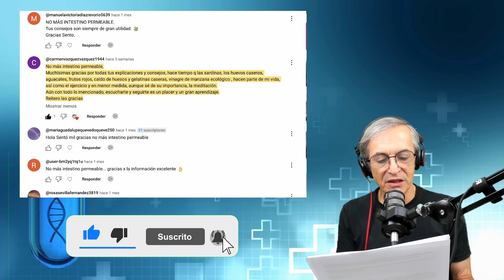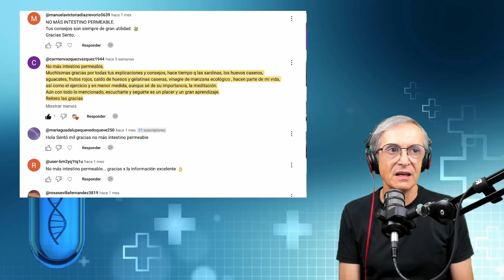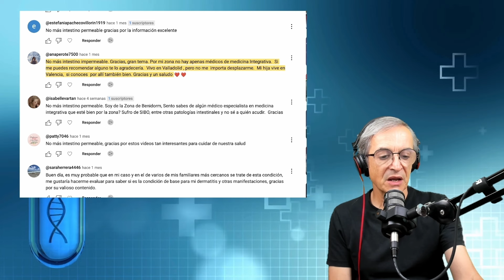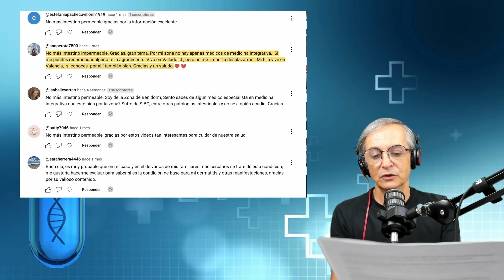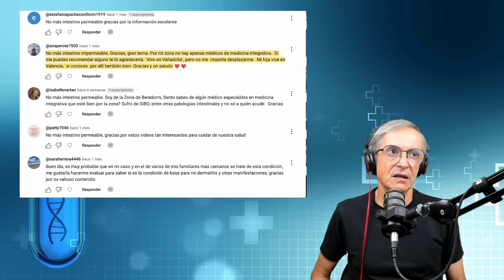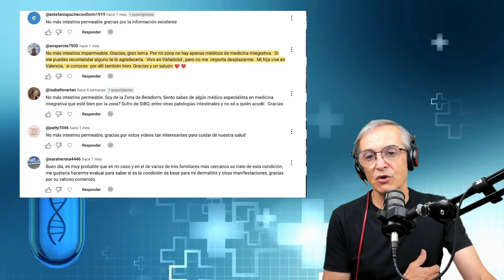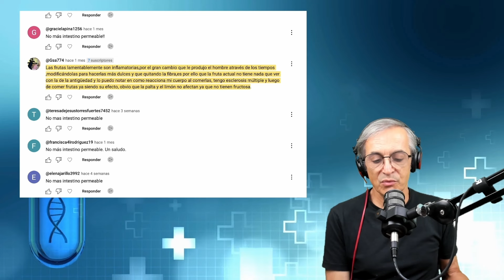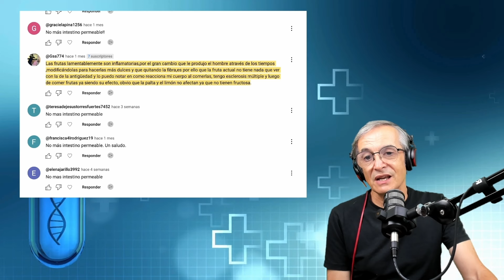Mejora tu Salud Intestinal: Consejos y Recomendaciones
Descubre cómo mejorar tu salud intestinal con una dieta equilibrada, recomendaciones de médicos de medicina integrativa y consideraciones sobre el consumo de frutas modernas.

Dieta y Hábitos para un Intestino Saludable
Carmen Vázquez nos comparte su experiencia al implementar una dieta rica en sardinas, huevos caseros, aguacates, frutos rojos, caldo de huesos y vinagre de manzana ecológico. Además, integra ejercicio y meditación en su rutina diaria. Estos hábitos no solo promueven un intestino saludable, sino que también ayudan a prevenir el intestino permeable.

Recomendaciones de Profesionales
Ana Perote y Isabel buscan médicos de Medicina Integrativa. Se sugiere buscar en la página del SESMI y se recomienda a la doctora Elena Romero en Valencia y a la doctora Ana Mayor en Gandía, destacadas por sus prácticas integrativas.

Consideraciones sobre las Frutas Modernas
GSA 774 señala que las frutas modernas pueden ser inflamatorias debido a su alto contenido en fructosa. Es crucial adaptar la dieta a las necesidades individuales, priorizando verduras, proteínas y grasas saludables.

00:00 🏃 Hábitos de vida saludables y desafíos personales
04:44 🌿 Alimentación y recomendaciones nutricionales
04:58 🏥 Búsqueda de médicos de medicina integrativa
09:04 🧑‍⚕️ Recomendaciones para encontrar especialistas
11:23 🍉 Impacto de las frutas modernas en la salud